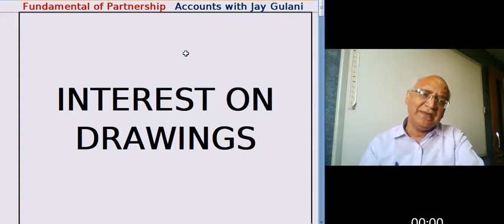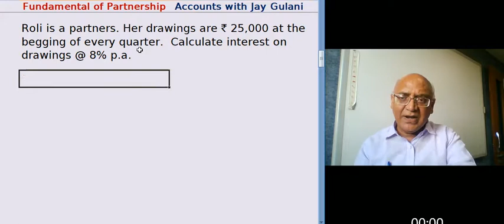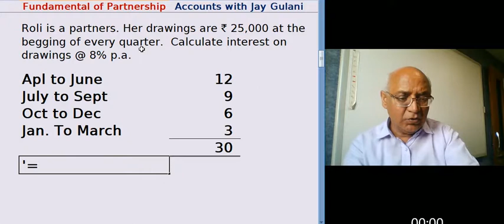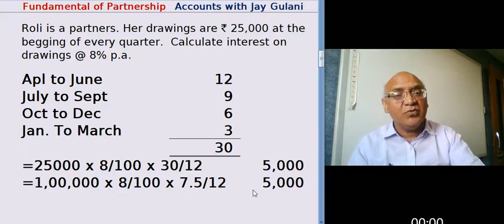Lecture No. 19 Partnership - Fundamental - Interest on Drawings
Jay Gulani :  Class XII  Fundamental of Partnership Accounting. This lecture covered calculation of Interest on drawings when amount drawn at the beginning of each quarter. Question discussed :
Roli are partner.  Her drawings are ` 25,000 at the beginning of every quarter. Calculate IOD @ 8%  p.a.